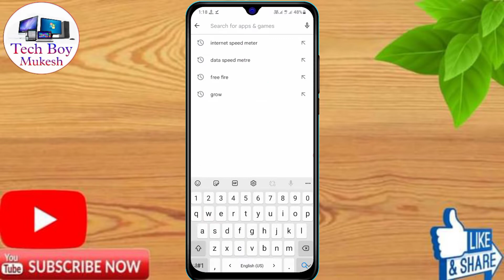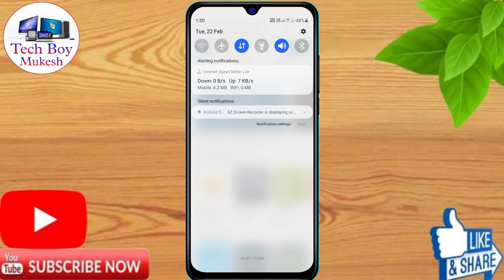Vivo t1 pro network speed setting | vivo t1 pro internet speed meter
how to show net speed in vivo t1 pro,
how to show net speed in notification bar in vivo t1 pro,